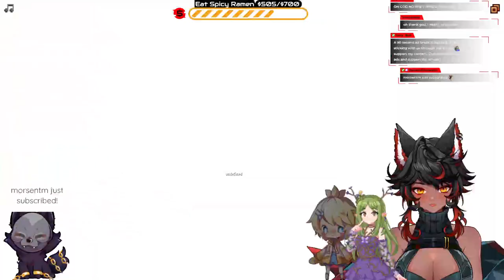SMOKE GRASS, EAT SQUASH??? - Stardew Valley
A special 4/20 stream that kept going off the rails.

🐾FRIENDS SOCIALS🐾
🌿YGGY🌿